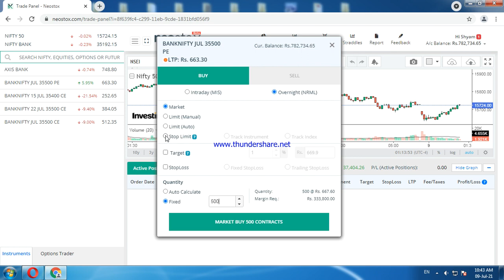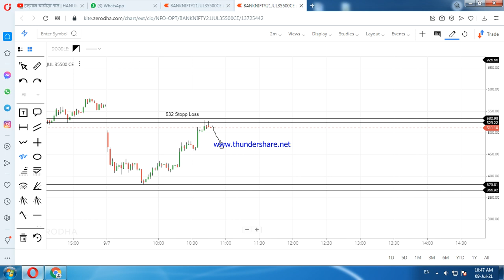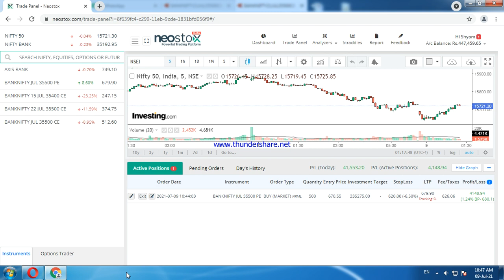1_crore_profit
Topics Covered -
Options trading in Angel Broking
Options trading in Angel one
Trading app
Live trading demo
Live trading bank Nifty